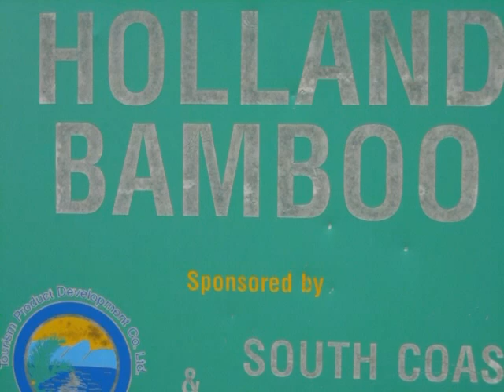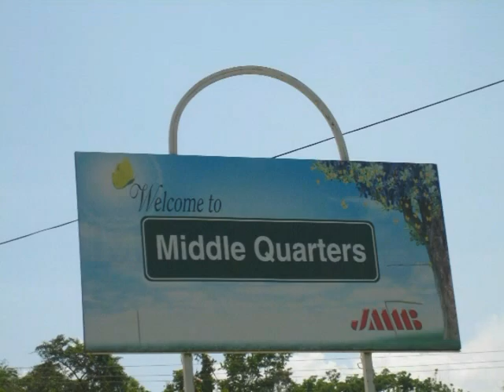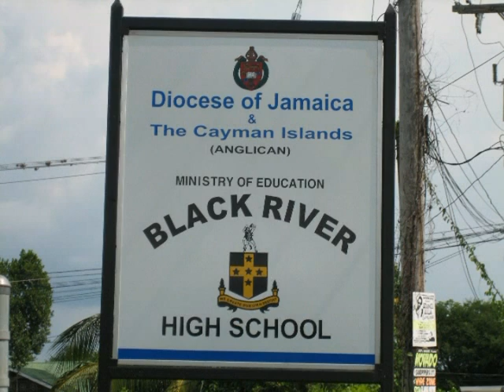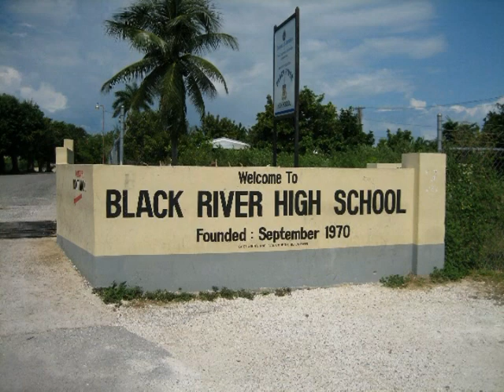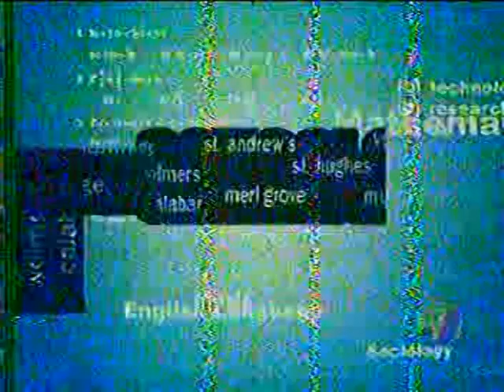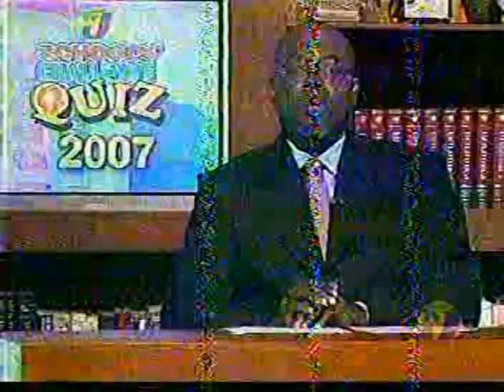Black River High School 2006 Disk 1 part 1 of 8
Click to visit: Harrico Tv school events channel

Telephone: FLOW 1(876)

Telephone: Digicel :1(876)